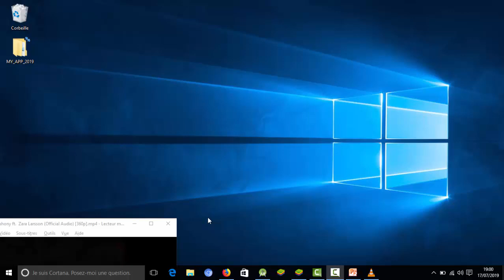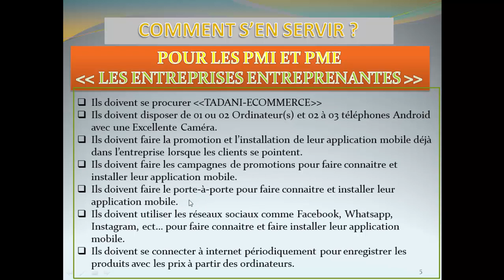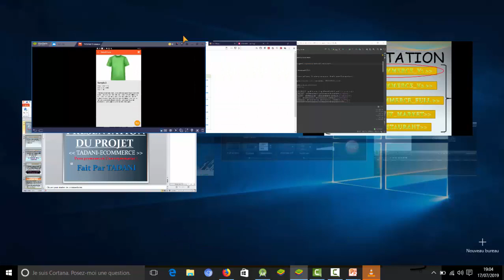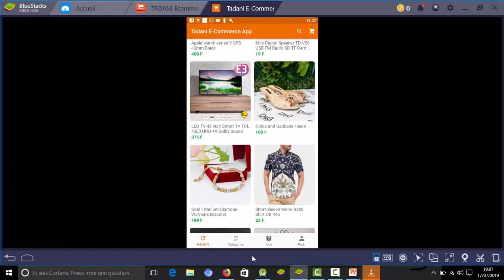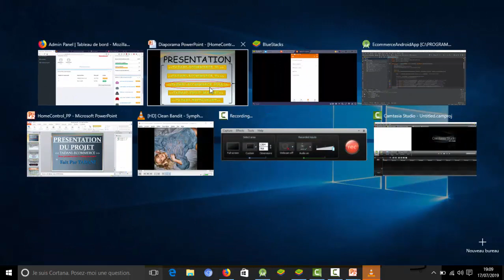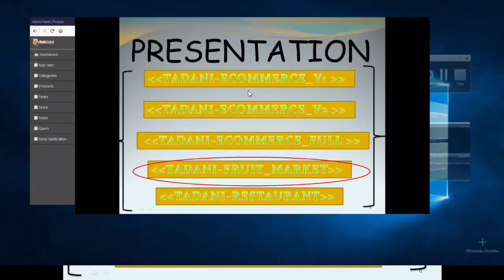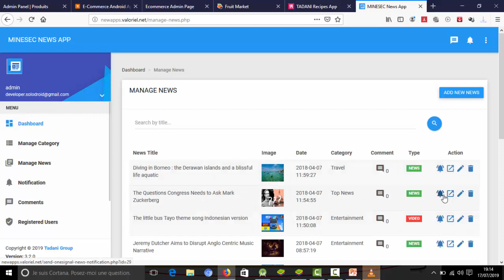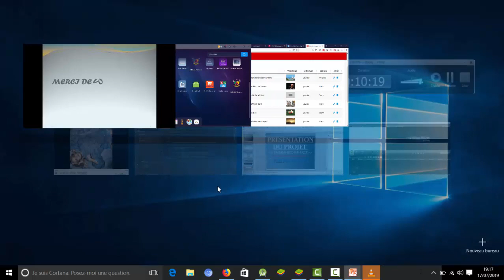MISE EN PLACE D'UNE ENTREPRISE COMMERCIALE SANS CAPITAL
TADANI-ECOMMERCE est projet de E-Commerce constitué d’une application Android et une application Web conçu et développé pour les Entrepreneurs Particuliers, Les PMI(Petite et Moyenne Industries) et Les PME(Petite et Moyenne Entreprises).